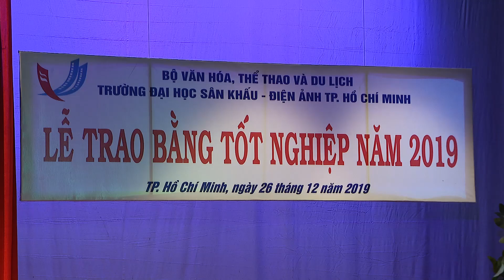Chào cờ - tuyên bố lý do & giới thiệu đại biểu | Trao bằng tốt nghiệp năm 2019 | 2019.12.26.(02)